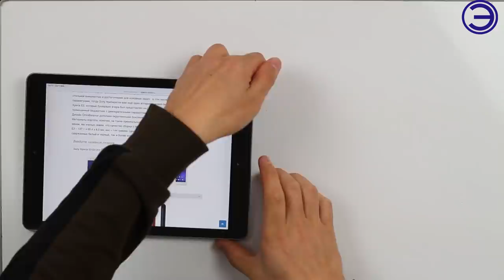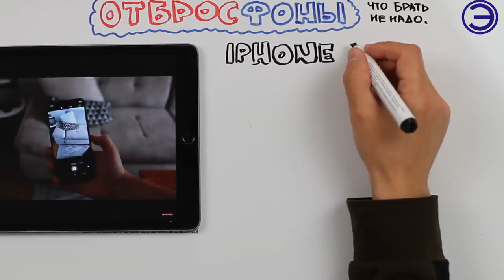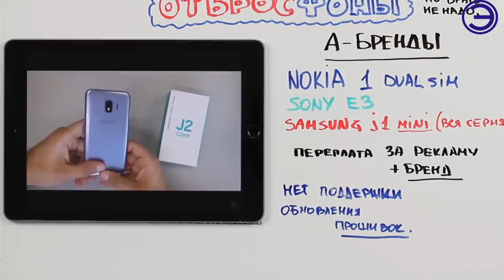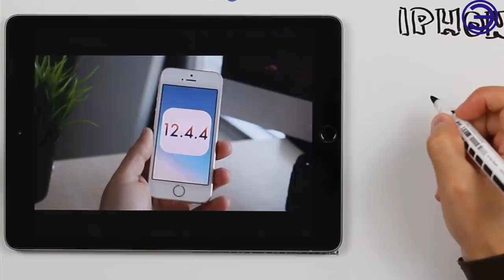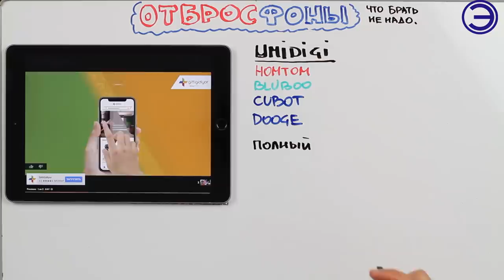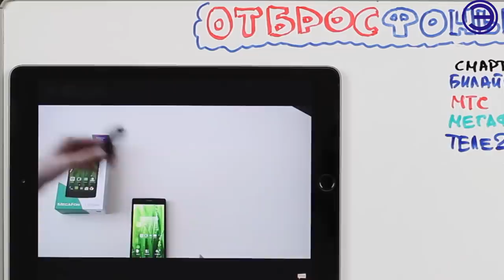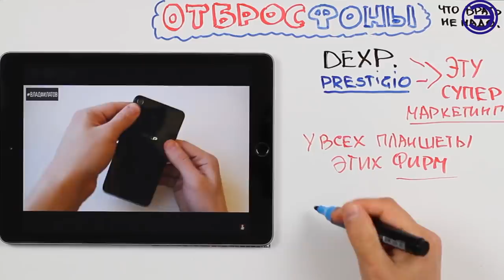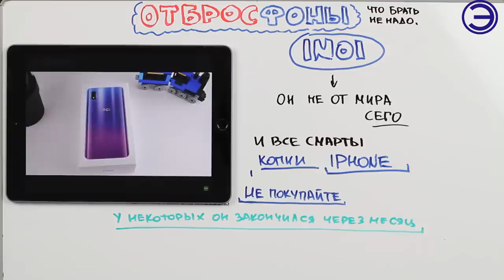ОТБРОСФОНЫ НИКОГДА ИХ НЕ БЕРИТЕ